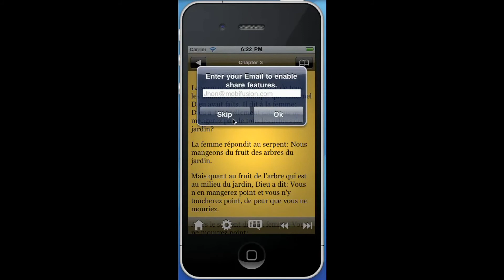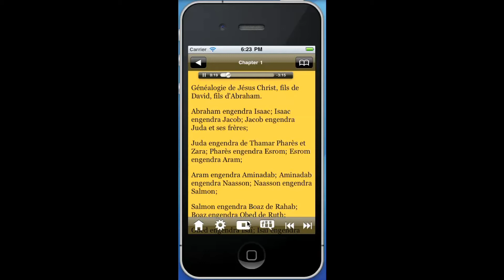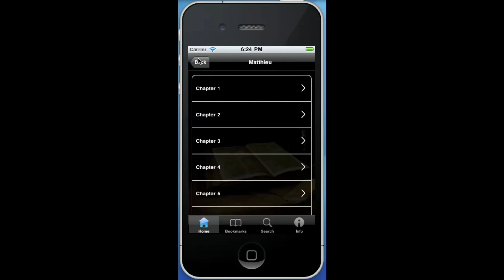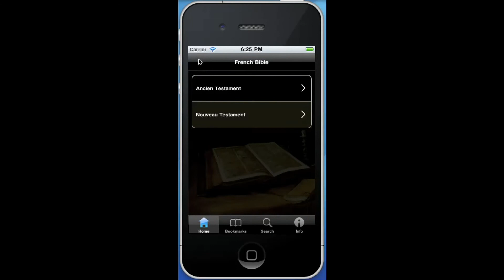Bible in French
Would you like to read and learn more about the Holy Bible in the palm of your hand, all in your native French language? Read the Old Testament and the New Testament, all in French, or play the audio tracks to listen to the stories read aloud while you're on the go. Multiple-voice dramatization brings the Bible to life with world-class narration and colorful, engaging character renderings. Fully orchestrated background with sound effects provides maximum enhancement of the text. Let the word of God reach all corners of the world!